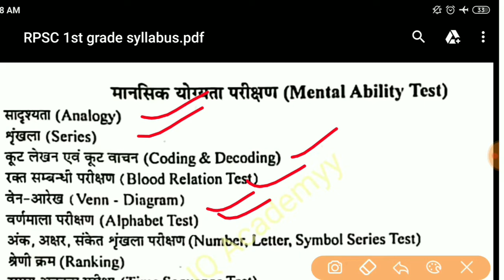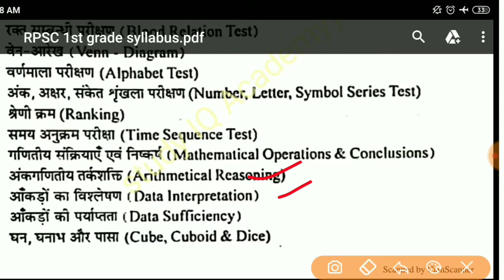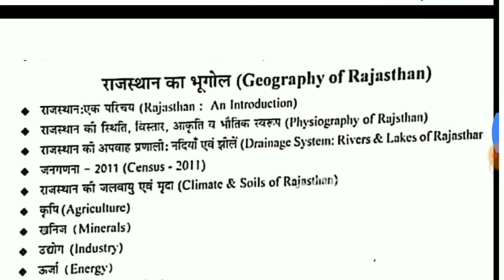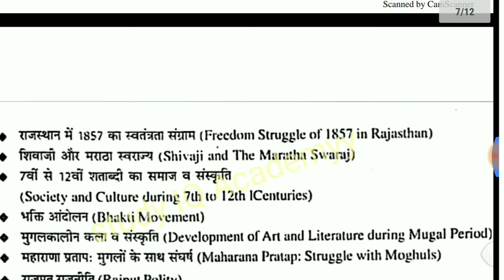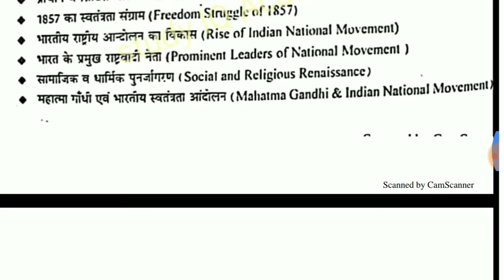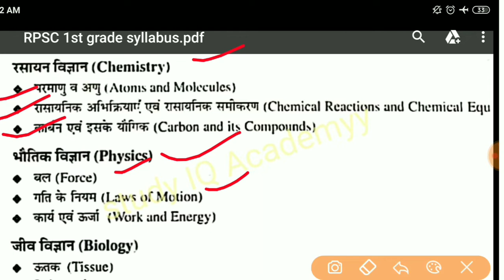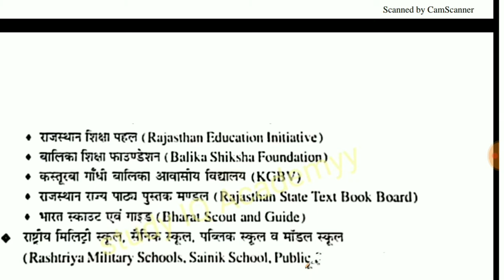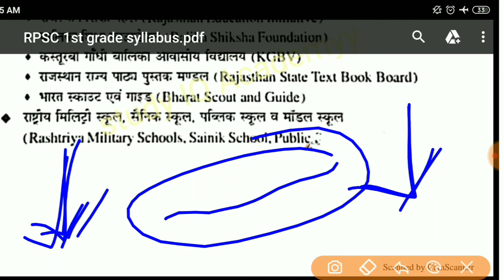RPSC first grade paper syllabus in Hindu & English// पढ़ाई कैसे करें // 1st grade Syllabus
RPSC_first_grade_paper syllabus in Hindu & English// पढ़ाई कैसे करें //

I am Er. Hari Om Sir Welcome all friends
Instagram follow :- 1.

Facebook id Name:- HARI OM MEENA

 इन सभी की आपको रेगुलर तैयारी करवाई जाएगी देखें ( आज से बैच प्रारंभ )
👉 सुबह 7:00 बजे से 7:30 बजे तक जनरल साइंस ( सभी प्रतियोगिता परीक्षाओं के लिए )

👉 शाम 4:00 बजे से 4:30 बजे तक 10 वी गणित ( Topic Wise ) 90% दिलाने की गारंटी

👉 शाम 5:00 बजे से 5:30 बजे तक रीजनिंग कंपटीशन ( Rajasthan Police, patwari, NTPC, Group D, JVVNL, SSC etc. )

👉 शाम 6:00 बजे से न्यूज़ 8:00 बजे तक( सभी प्रकार की )

👉 शाम 8:00 बजे से 9:00 बजे तक राजस्थान जीके 🔴Live

👉 शाम 10:30 बजे से 11:00 बजे तक इंडिया जीके ( सभी परीक्षाओं के लिए )